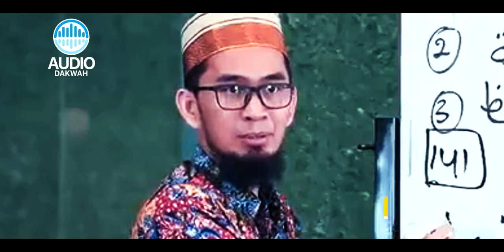Renungan Bikin SESAK, untuk Anda yang SIBUK Mengejar Dunia - Ustadz Adi Hidayat LC MA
Bagaimana? sesibuk itukah anda? Hingga tak punya untuk akhirat?!
Simak Renungan Bikin SESAK, untuk Anda yang SIBUK dengan Dunia - Ustadz Adi Hidayat LC MA

Untuk mensupport Kegiatan Pengembangan Dakwah Quantum Akhyar Institute, kami mendukung Wakaf Lahan Islamic Center Quantum Akhyar Institute.
Rekening BTN Syariah (BTN kode bank : 200)